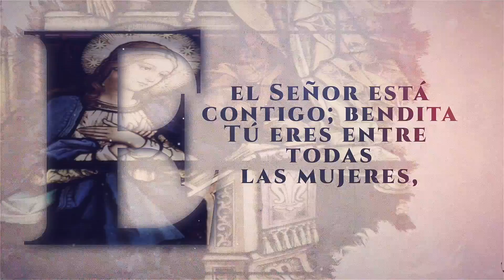SIETE DÍAS CON EL PAPA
La celebración de Corpus Christi marcó la semana de actividades del Papa, que nos recordó que la Eucaristía nos exige también a nosotros, desde nuestras fragilidades, partirnos y entregarnos a los demás, como Jesús. Y el Santo Padre no solo lo proclamó como un discurso, sino que lo vivió por medio de los muchos gestos concretos que realizó estas últimas jornadas.